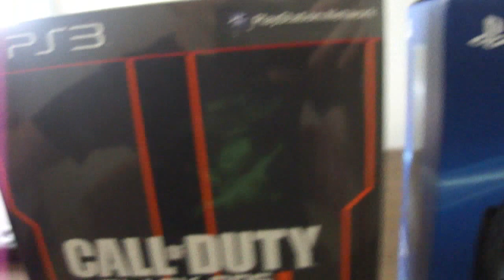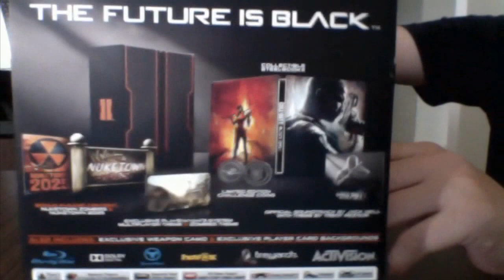Unbox Black Ops2 e Wireless Stereo 7.1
Entao galera hoje é meu niver e fiz um unbox de dois presentes que tanto esperava, like e favorito ;D.